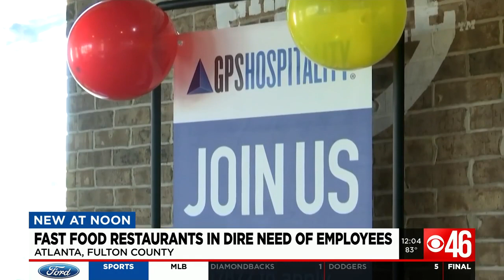GPS Hospitality hoping to hire move than 800 new employees in Atlanta area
Three popular fast food restaurant chains are offering fans job opportunities across their 137 locations in Georgia.